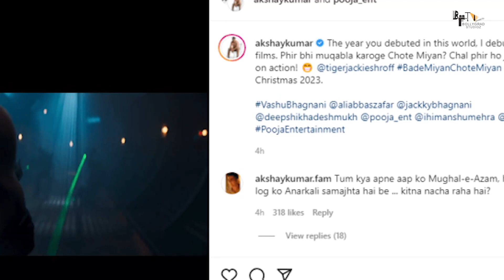Bade Miyan Chote Miyan | 34 Interesting Facts | Tiger Shroff | Akshay K | Jackky Bhagnani | Action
Here are some of the most amazing and Interesting facts about Bade Miyan Chote Miyan 2 with staring Akshay and Tiger created by Bollygrad Studioz

Recent news :Akshay Kumar Breaks Silence On Ram Setu’s Box Office Clash With Thank God

0:00 intro
1:27- kab startr hogi film ki shooting ?
2:04- Kya kahani hogi prequal se alag ?

Bade Miyan Chote Miyan is a big-budget movie packed with action and drama. It stars Akshay Kumar and Tiger Shroff and was all set to release in Christmas 2023. This film is completely unrelated to the old movie of the same title. The 1998 movie Bade Miyan Chote Miyan starring Amitabh Bachchan and Govinda featured them in double roles and was directed by David Dhawan. However, the two movies are completely unrelated.

The movie cast Baaghi star Tiger Shroff as the title character, while Siddharth Anand was confirmed as director. The story would have reimagined Rambo as a member of the Indian Armed Forces who returns from war only to encounter another in his homeland.

Kya hai director ali abbas jaffar ka bada bayan
Anchor- mangisha
gd-praveen